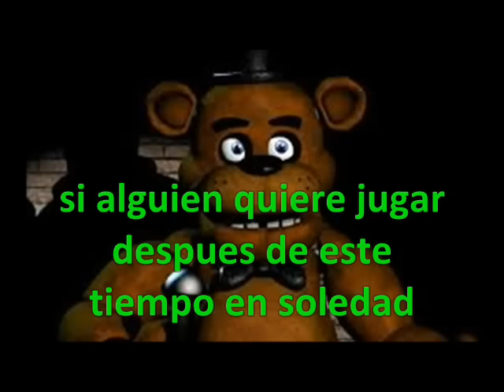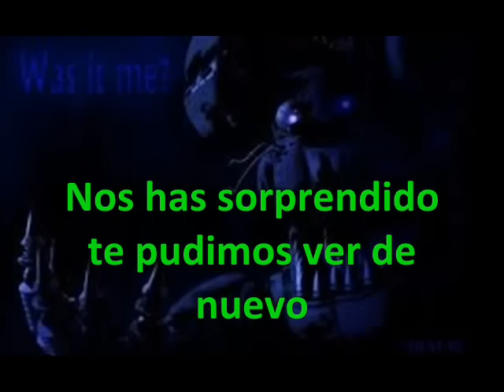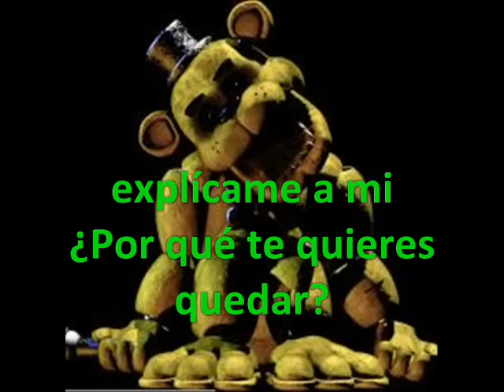Five Nights At Freddy's Cancion en Español con letra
Canción de Five Nights At Freddy's en Español con letra